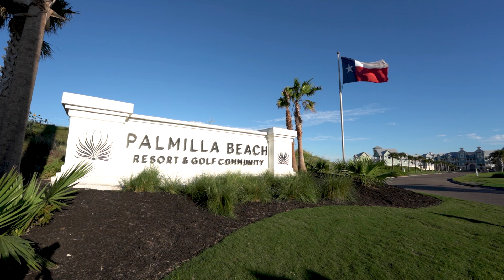Build your 2nd home, vacation home, or primary residence on this beautiful property in Port Aransas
Build your ultimate 2nd home, vacation home, or primary residence on this beautiful property. It's on the water with a beach view and golf course. Walking distance to clubhouse. This beautiful untouched piece of property can be yours for $929,000.

Bridget Moore Group, Inc. with CB&A, Realtors